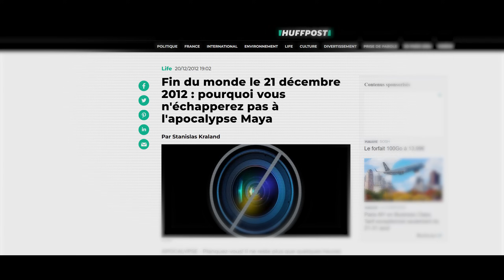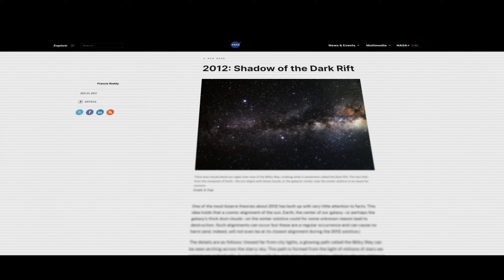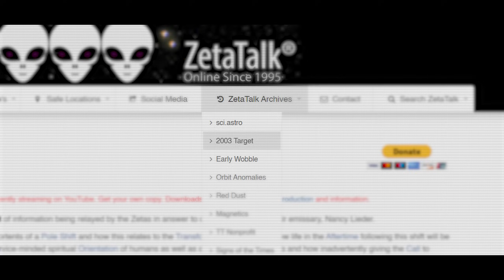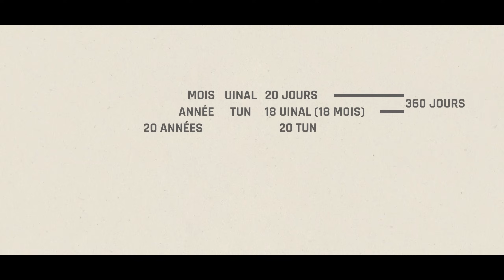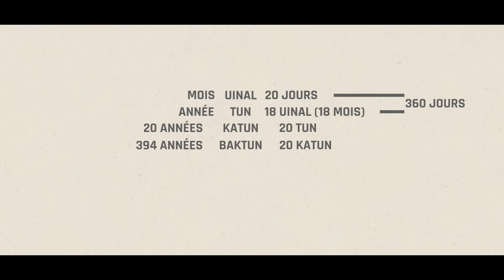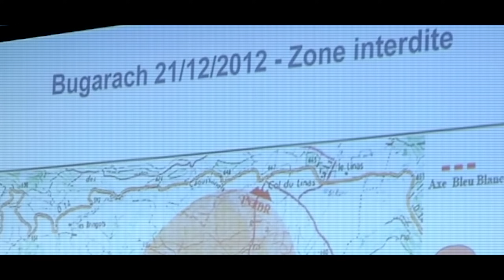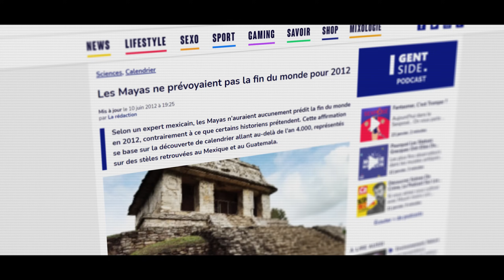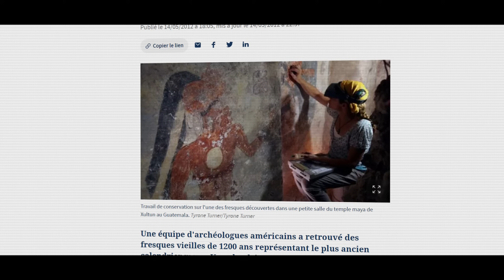Le jour où la Fin du Monde devait avoir lieu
Que faisiez vous le 21 décembre 2012 à 00:32 ?

Tout le monde parlait, de la soit disant fin du monde. Un amalgame, entre phénomènes astronomiques, croyances religieuses, théories conspirationnistes, un calendrier Maya vieux de milliers d’années.

Retour sur cet arc dont le monde entier parlait.

Le jour où la Fin du Monde devait avoir lieu : 21/12/2012

🎥 Où je trouve des musiques, des animations, des templates, des images et des vidéos :

💦 Découvrez HOLY, mon nouveau partenaire !
Des boissons énergisantes saines, et des Ice tea, sans sucres aux goûts et arômes naturels.